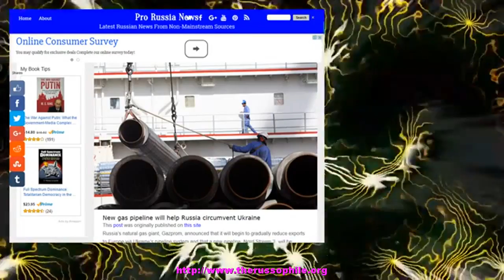New gas pipeline will help Russia circumvent Ukraine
Russia’s natural gas giant, Gazprom, announced that it will begin to gradually reduce exports to Europe via Ukraine’s pipeline system and that a new pipeline, Nord Stream 2, will be operational by 2030. On June 16 during the St. Petersburg International Economic Forum, Gazprom chief Alexei Miller said that transit of Russian gas through Ukraine will be reduced []
The post New gas pipeline will help Russia circumvent Ukraine appeared first on Pro Russia News.